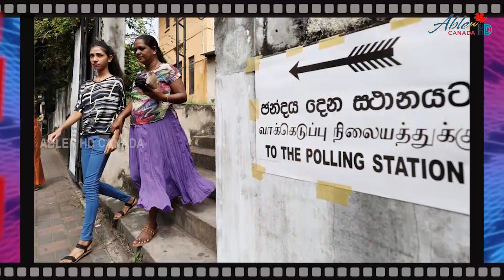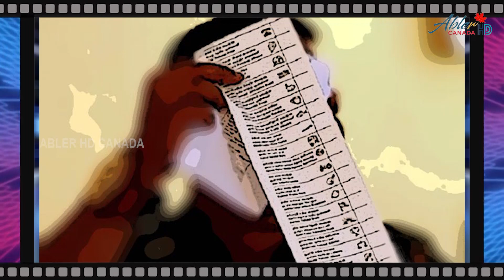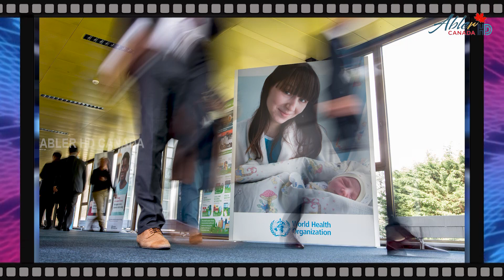குஷ்புவிற்கு பதிலடி கொடுத்த கனிமொழி! ட்ரம்ப் தெரிவு செய்த இந்திய பெண்மணி